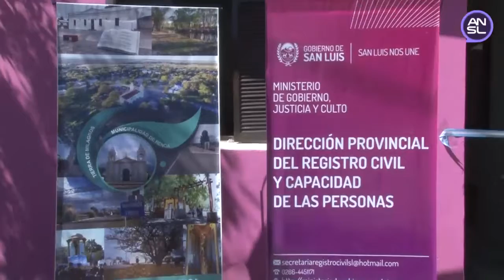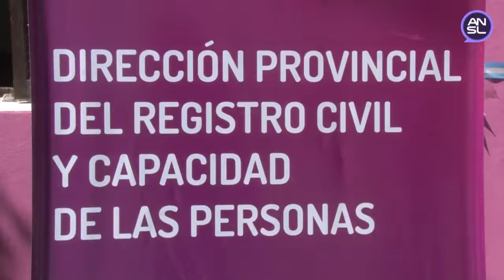David Contreras, director del Registro Civil Provincial